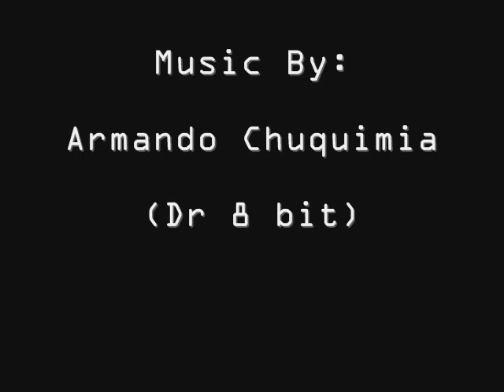Donkey Kong Country - (Original Song) My First Demo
David Wise is one of the composers that most reaches the soul with his music, especially the saga DK country, here is a composition inspired by his legacy